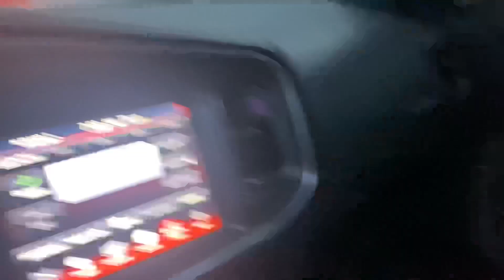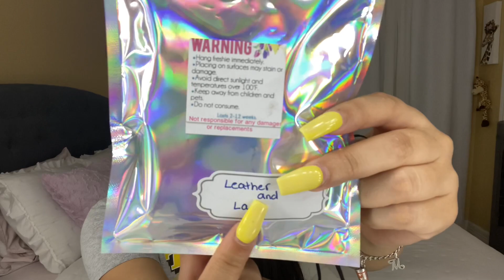CUTE AIR FRESHENERS 🐮 | VLOG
Hi babes new video is now live 🥰

SHOW ME SOME LOVE by LIKING n SHARING ✨

@marii9317 ON SNAP FOR CUTE AIR FRESHENERS

XOXO